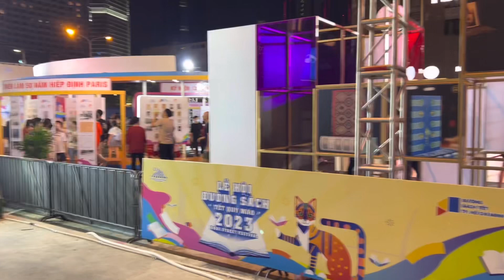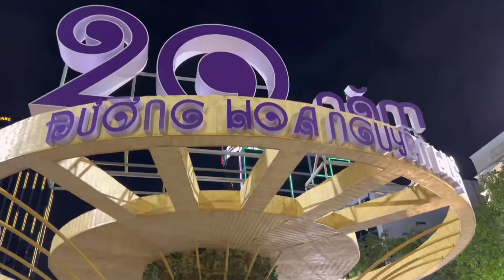Rể tây giúp mẹ vợ LÀM MỨT DỪA, Đi Đường Hoa Nguyễn Huệ | Ăn tết Việt Nam | Cuộc sống Thuỵ Điển